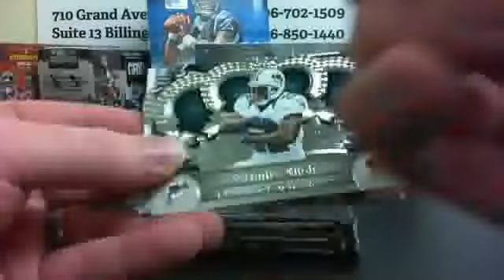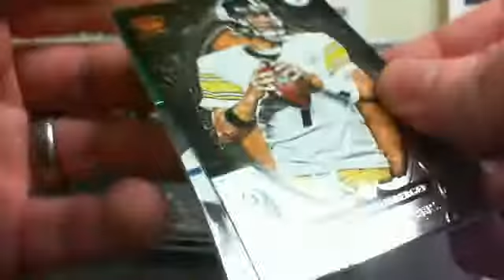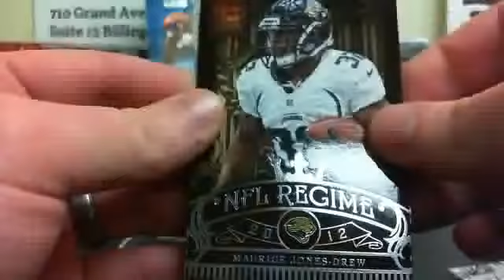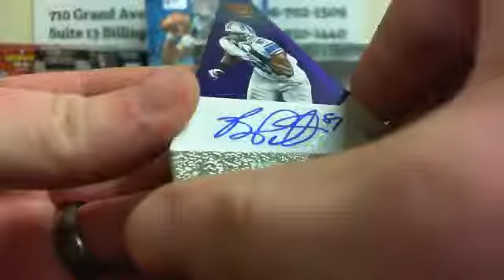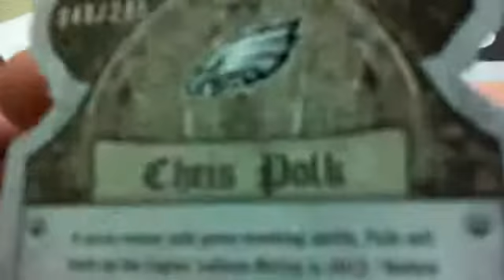1 Box 2012 Panini Crown Royale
Thanks for joining everyone!

1. xanderbfan 1. NFC West
2. xanderbfan 2. AFC West
3. xanderbfan 3. NFC North
4. rdogsMrGreen 4. NFC South
5. KAB 5. AFC North
6. smacky 6. NFC East
7. smacky 7. AFC East
8. spitjean 8. AFC South